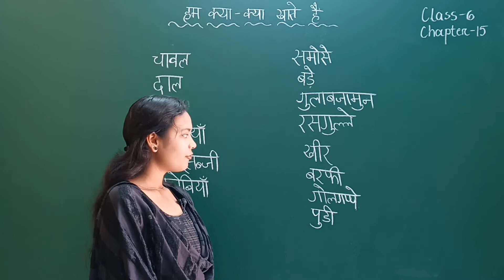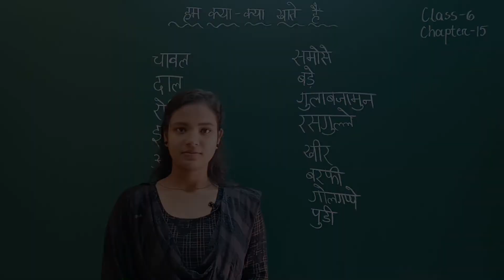Odia Medium Class 6 Hindi (हिंदी) Chapter 15 Ham Kya Kya Khate Hain (हम क्या क्या खाते हैं)😎|LRNR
BSE Odisha Board Odia Medium Class 6 Hindi (हिंदी) Chapter 15 Ham Kya Kya Khate Hain (हम क्या क्या खाते हैं)😎 || ହିନ୍ଦୀ ଷଷ୍ଠ ଶ୍ରେଣୀ, ଅଧ୍ୟାୟ - 15 || LRNR Classes || Sonali Mam

Hindi Class 6 Chapter 15 Ham Kya Kya Khate Hain (हम क्या क्या खाते हैं),
Class 6th Odisha Board Hindi Chapter 15 Ham Kya Kya Khate Hain (हम क्या क्या खाते हैं),
Odia Medium Hindi Class 6,
Learn Hindi in Odia Language,
Hindi for Odisha Board Students,
ହିନ୍ଦୀ, ଷଷ୍ଠ ଶ୍ରେଣୀ, ଅଧ୍ୟାୟ - 15,